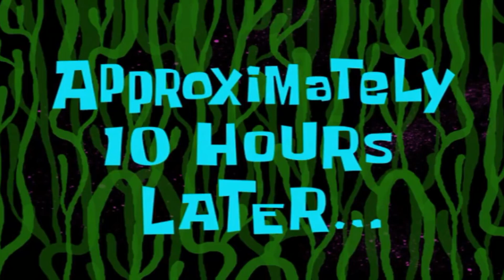Approximately 10 Hours Later... (HD 1080P) SpongeBob Time Card #100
"Approximately 10 Hours Later..." time card from SpongeBob episode "Plankton's Good Eye" in Season 8. (09/23/2011)

3:28 AM
Three Weeks Later
Many Months Later
So much later blah blah blah
Tomorrow
Tomorrow For Sure
Eventually
UHHH
12_00 Midnight
One Hour Later
Two Hours Later
Three Hours Later
Meanwhile
Two Hours Later
8:01 PM
The Next Day
Later
Twenty Minutes Later
Six Hours Later
Several Bad Puns Later
70 Years Later
Meanwhile
Six Hours Later
Later That Same Evening
Several Days Later
6 Months Later
Two Hours Later
4 to 6 Weeks Later
One Minute, Thirty Seven Seconds Later
One Debt to Society Later
One Pair of Pants Later
Eight Hours Later
298 Frozen Patties Later
3 Hours Later
Epilogue
The Next Day
Meanwhile At the Krusty Krab
10 Seconds Later
346 Minutes Later
Much, Much, Much Later
3 Days Later
Opening Night
Later
3000 Years Later
One Week Later
7:59 AM
Three Weeks Later
3 Days Later
Two Hours Later
48 Hours Later
8 Hours Later
The Following Thursday
5 Minutes Later
24 Hours Later
Much Later
Hours Later
Epilogue
Several Song Filled Hours Later
A Few Minutes Later
A Little Longer Than a Few Minutes Later
Two Hours Later
3 Days Later
15 Minutes Later
Several Months Later
Thousands of Tears Later
16 Paranoia Filled Days Later
Two Hours Later
Much, Much Later
Yesterday
Many Hours Later
75 Years Later
2 Hours Later
One Extremely Annoying Shift Later
Two Very Boring Minutes Later
Three Hours Later
One Weiner Later
The Following Day
Meanwhile
Later
Just Then
Brief Construction Montage
Meanwhile, Back In The Lowlands
One Frozen Wasteland Later
One Hour Later
Two Days Later
Later, in the void
Approximately 10 Hours Later
Early the Next Morning
One Shift Later
Two Weeks Later
Eleven Minutes Later
Five Minutes Later
A Lot of Boring Math Later
Twenty-Four Hours Later
One Week Later
One Long Angry Line Later
Twenty Years Earlier
72 Hours Later
Two Hours Later
Just Then
By Sheer Coincidence
The Next Morning
Montage
The Next Morning
Many Tic-Tacs Later
Flashback
End of Flashback
The Next Evening
One Hour Later
The Next Day
Later
4 to 6 Days Later
4 to 6 More Days Later
The Next Morning
Moments Later
More Moments Later
One Semester Later
Graduation Day
One Hour Later
Five Minutes Later
80,000 Impressions Later
3,000 Wup-Poos Later
Soon After
Later
Moments Later
The Next Morning
Many Unbearable Hours Later
82 Kilometers Later
A Little Later
3 Hours Later
One Season Later
Many Secret Patties Later
Moments Later
One Nap Later
One Very Long Digestive Tract Later
One Pathetic Sob-Story Later
Later
Many, Many Minutes Later
Three Hours Later
The Next Morning
One Shift Later
The Next Day
Zee Next Morning
Later
One Weekend of Pampering Later
1 Hour Later
Late Again
You Get The Idea!
Eight Semesters Later
5,000 Celebrities Later
6 Months Later
Meanwhile
One Little Boost to the Surface Later
One hour later
Five Billion Years Later